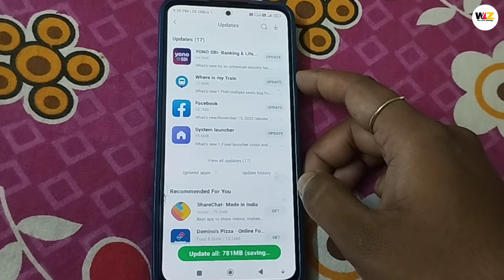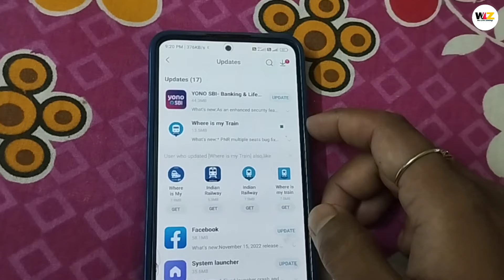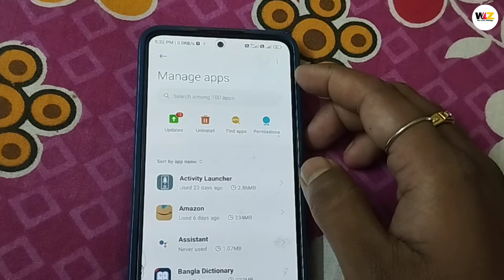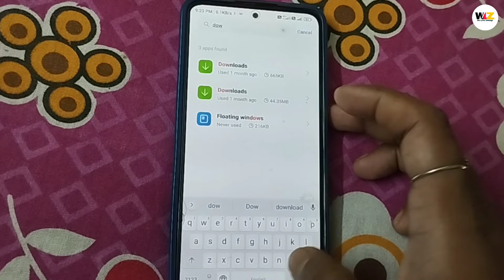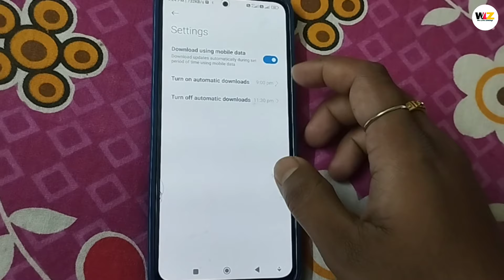Redmi Mobile retrieving info update problem | miui 13 retrieving info problem in Redmi Mobile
retrieving info
update problem
miui
not download
error problem
redmi
Xiaomi
poco
miui 13 not download
redmi mobile retrieving info
redmi mobile system update download problem solved
download problem
System update not download mobile data problem solved
System update on mobile data
mobile data se system update kayse kare System update on your, System update on your mobile data